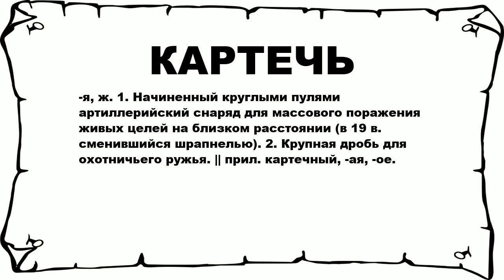КАРТЕЧЬ - что это такое? значение и описание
Хочешь знать что значит КАРТЕЧЬ? тогда слушай до конца.

 -я, ж. 1. Начиненный круглыми пулями артиллерийский снаряд для массового поражения живых целей на близком расстоянии (в 19 в. сменившийся шрапнелью). 2. Крупная дробь для охотничьего ружья. || прил. картечный, -ая, -ое.